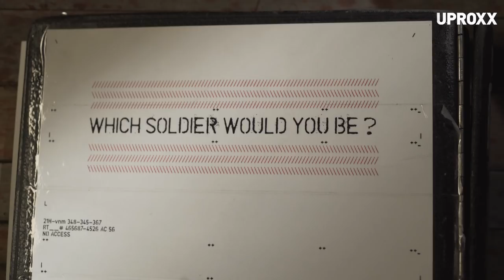Call of Duty®: WWII | Meet The Squad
Heart, street smarts, empathy, survival are key qualities that make the team in Call of Duty®: WWII successful. Which quality do you bring to your squad?

Made possible by Call of Duty®: WWII is available now worldwide.